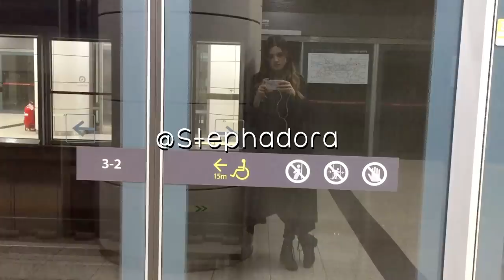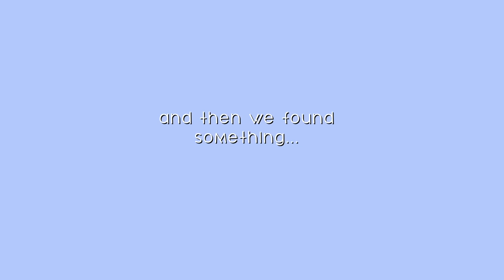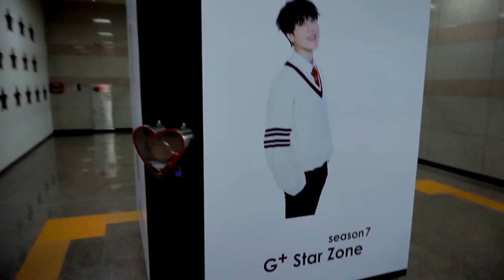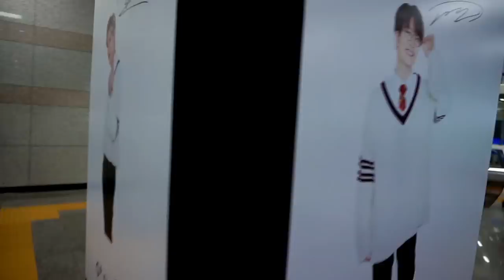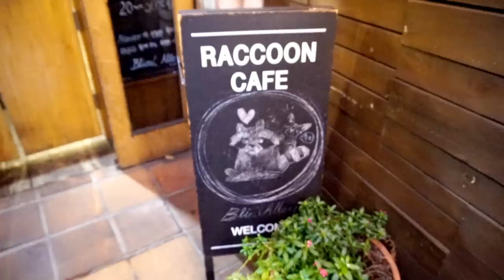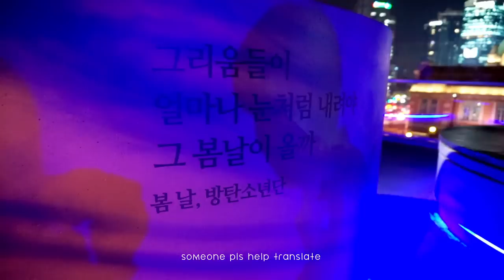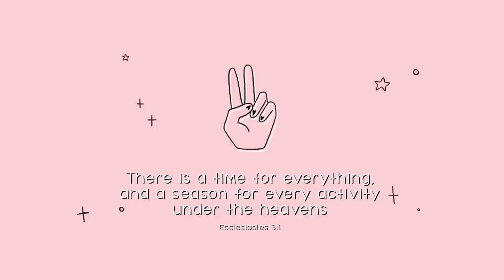Seoul Vlog #10 (K-Star Road/ Racoon Cafe/ Seoul Forest/ Seoullo7017- - ♥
My last Vlog in Seoul!

I'm Waiting Right There - Punchnello
Of All Living Creatures, Why A Human Being? - Alondra Bentley